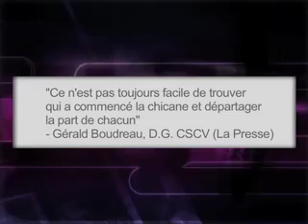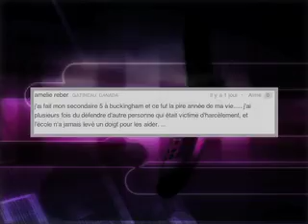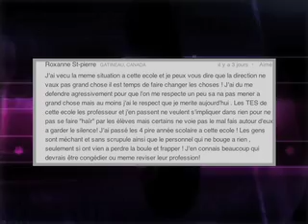Émission du 8 mai intimidation